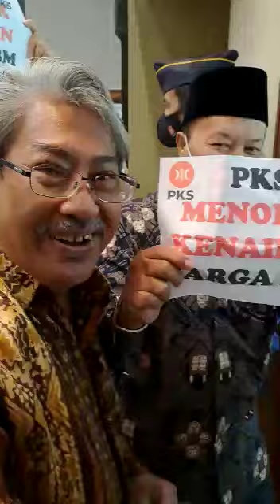PKS Tolak Kenaikan BBM